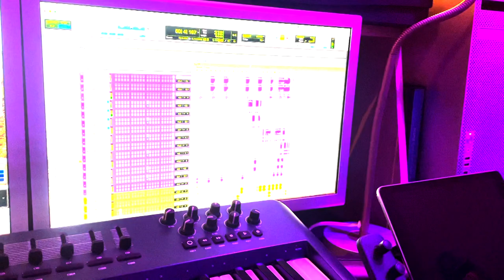VLog - Producing a Blues Rock Track pt2